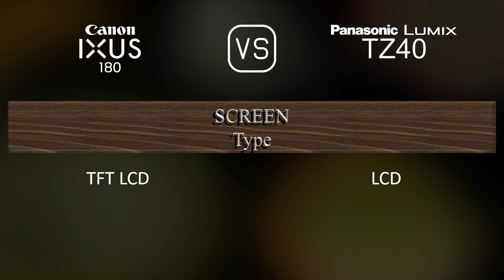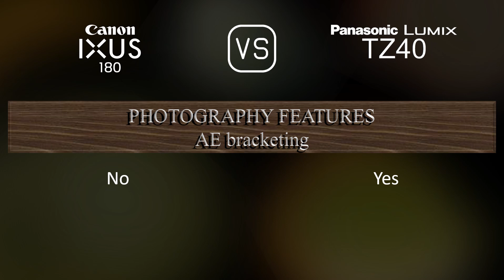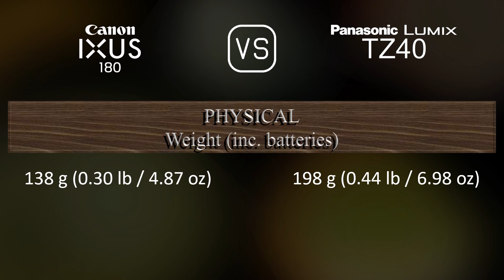Canon IXUS 180 vs. Panasonic Lumix TZ40: A Comparison of Specifications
This video overviews the Canon IXUS 180 and the Panasonic Lumix TZ40 in a parallel comparison of specifications.

00:25 LAUNCH
00:33 BODY
00:40 SENSOR
01:01 IMAGE
01:16 OPTICS & FOCUS
01:55 SCREEN
02:13 PHOTOGRAPHY FEATURES
03:06 VIDEOGRAPHY FEATURES
03:20 STORAGE
03:24 CONNECTIVITY
03:49 PHYSICAL
04:07 MISC